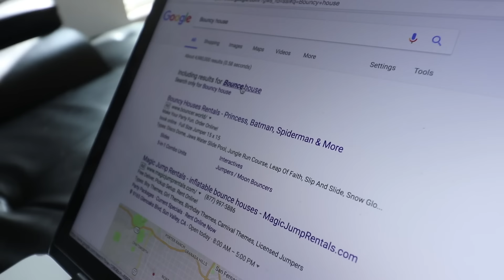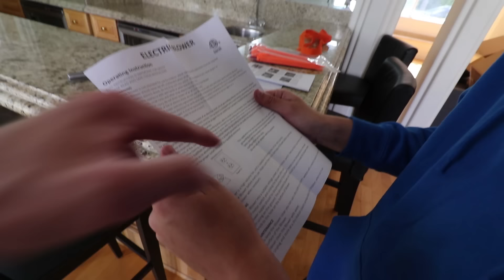INSANE INDOOR BOUNCY HOUSE!! (+ball pit!)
We inflate and insane indoor bouncy house!! We throw in 1,000 plastic balls to make it more interesting;)